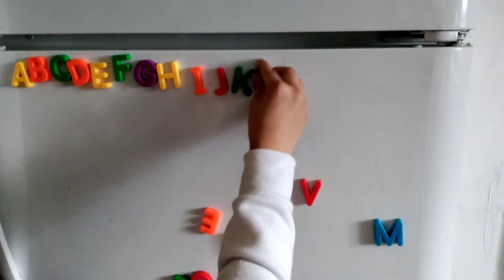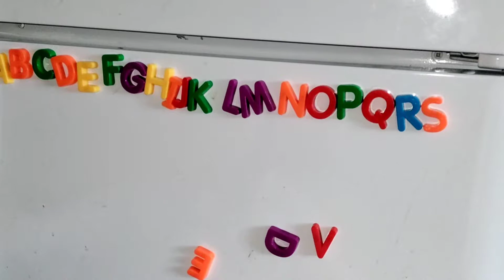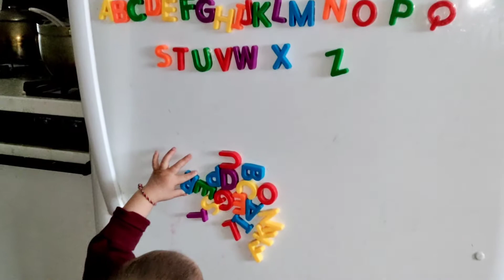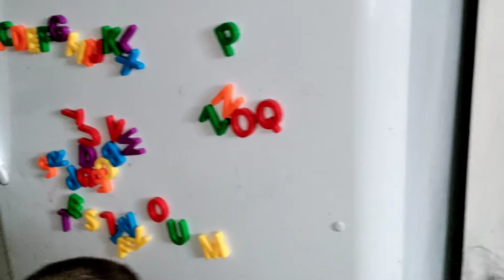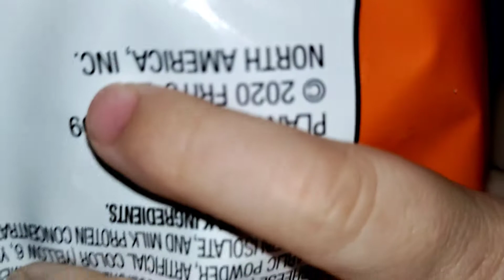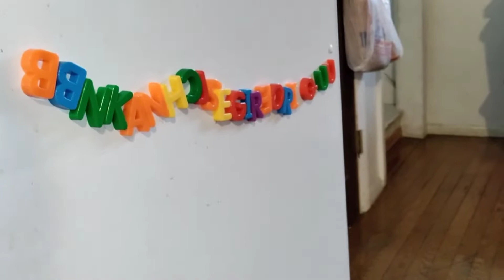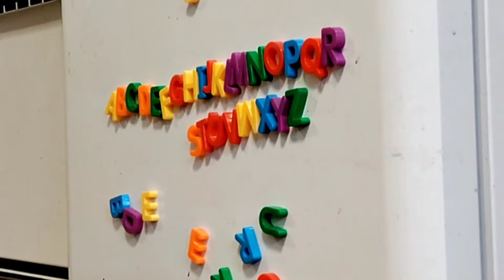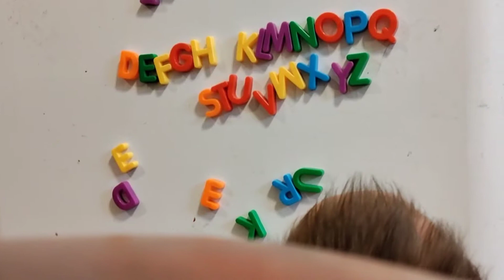A B C SONG